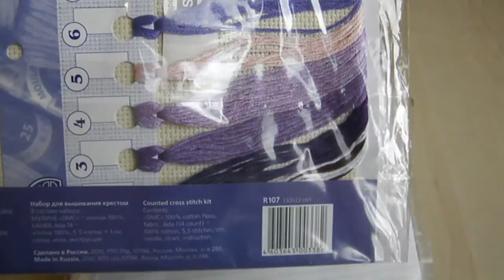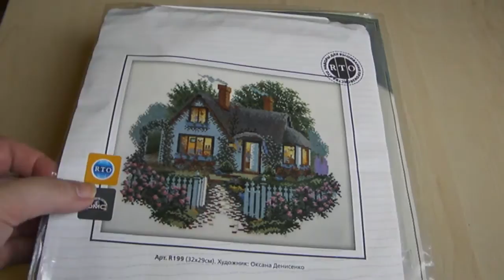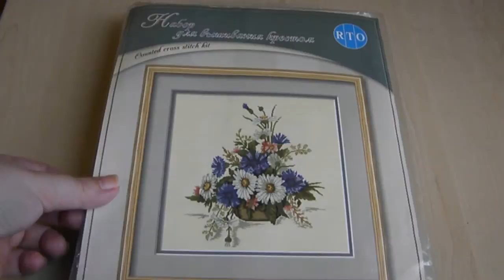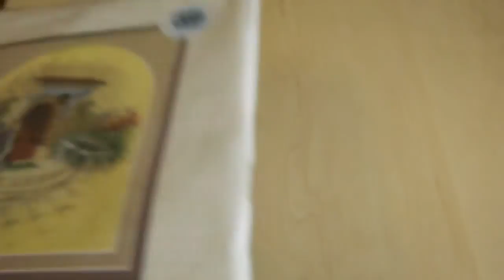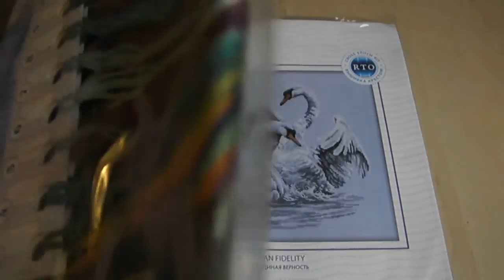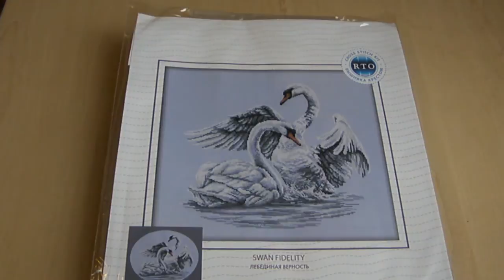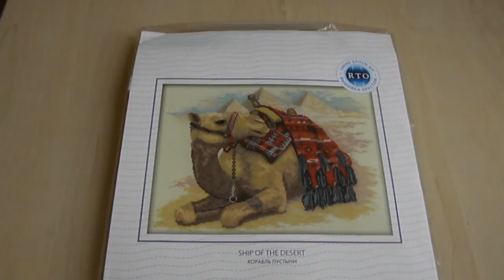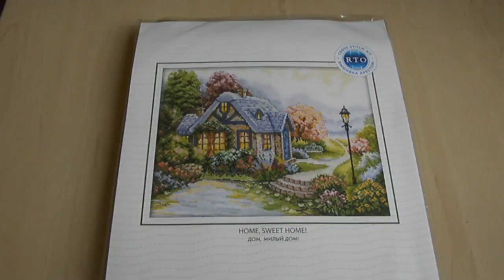Мои запасы.Ч.4. Наборы от РТО.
Мои припасенные наборчики от фирмы РТО :) .